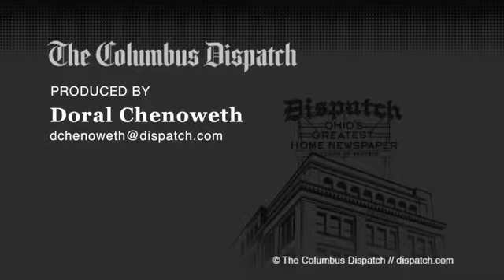Ohio State football | Coach Urban Meyer and recruit Baron Browning exchange pranks.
Originally Published 02/02/2017 - Ohio State football | Coach Urban Meyer and recruit Baron Browning exchange pranks.